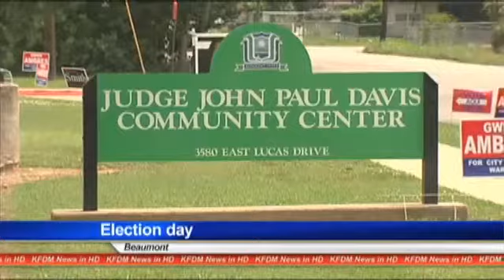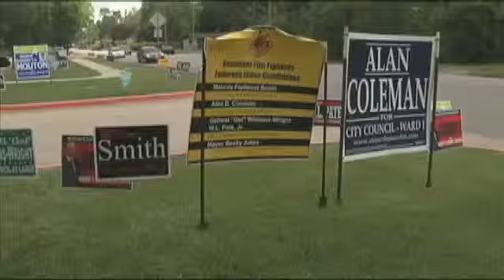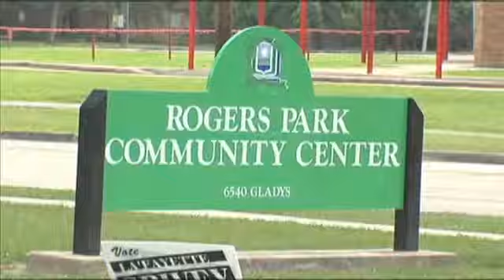Why voters think local elections are important%2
BEAUMONT- by Sarai Demien
Jackie Duriso thinks she knows why there's few voters showing up to vote at John Paul Davis Community Center.
"When we have the primaries we have a lot more but we don't have that many for the local and I think it's becuase people say well I know so and so and such and such so they don't really come out," says Duriso.
The lower turnout during city elections doesn't make any sense to this retired government teacher.
"These are the people that you are going to be in contact with. If you don't come out here and vote for them then what are you doing standing on the sidewalk fussing at them or trying to complain to them. You have to come and express yourself so at least they know that you're a part of this too,"says Duriso.
William Dupar says he has been taking part in voting for every election since he was eighteen-years-old.
"Well local elections are just as important to me because for one that affects me on an everyday basis," says Dupar.
Nick Palmarozzi just finished voting at the Rogers Park Community Center.He says he didn't see as many voters as he had hoped.
"I'd like to see bigger turnouts for all city and drainage districts, school district elections. I try to vote in everything I possibly can," says Palmarozzi.
Voting in every election is a right Frank Johnson Jr. is grateful to have.
"I'm thankful that I'm able to do that and acknowledge my voice in casting my vote," says Johnson.
Johnson has his voice heard but he says his duty as a citizen doesn't stop when he casts his vote.
"When they have little forums for your local officials and everything. Attend them. Go and express your opinion because you are given an opportunity to say what's on your mind," says Johnson.